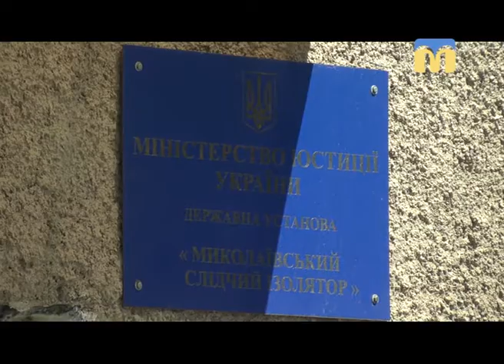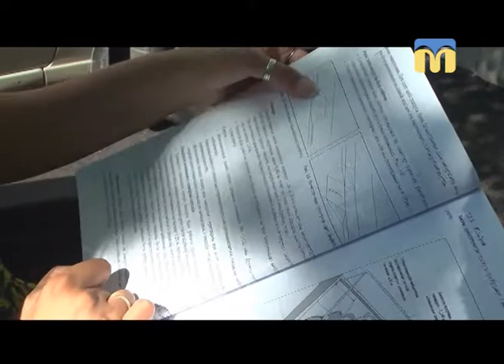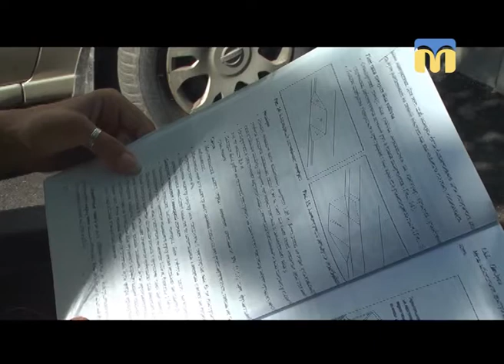19.06.2018. Новини. 17:00